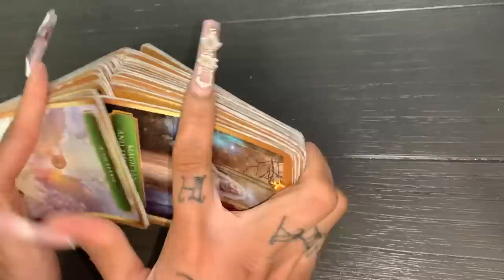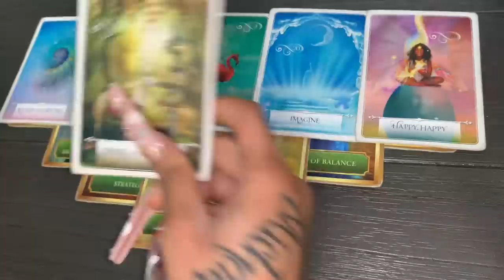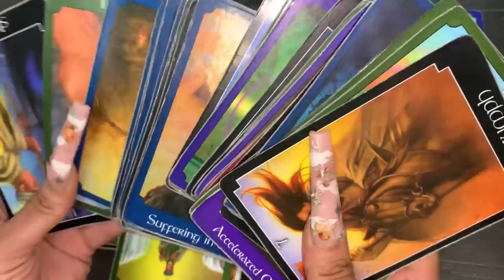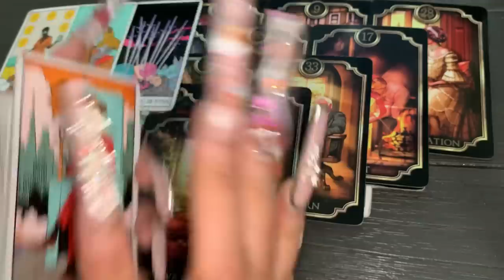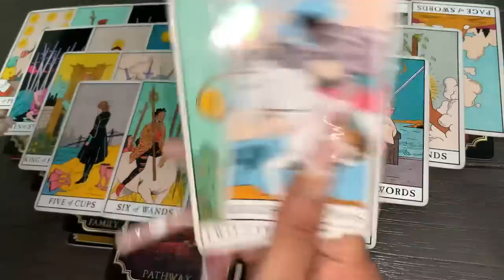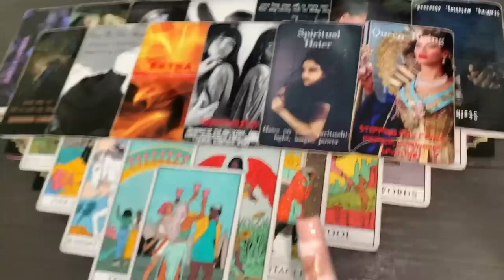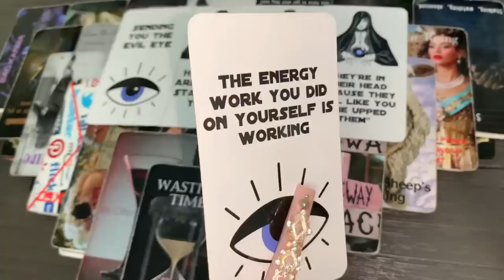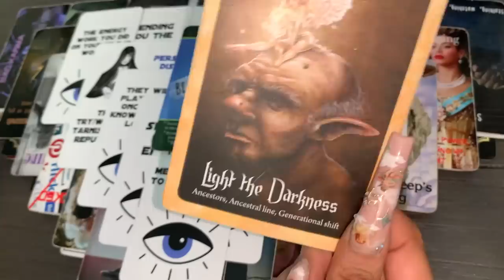SOMEBODY IS WONDERIN WHY YOU STILL HERE AFTER ALL THIS WORK THEY DID